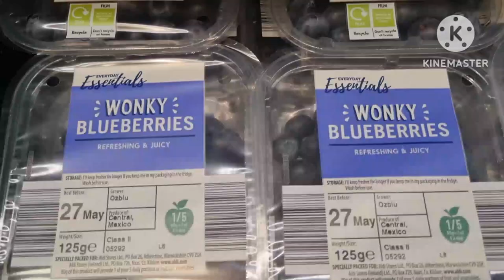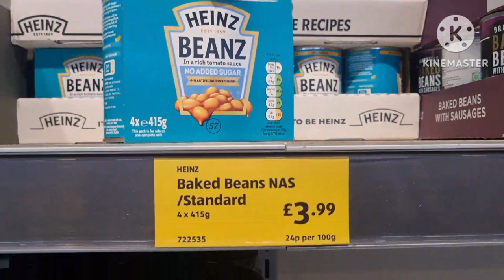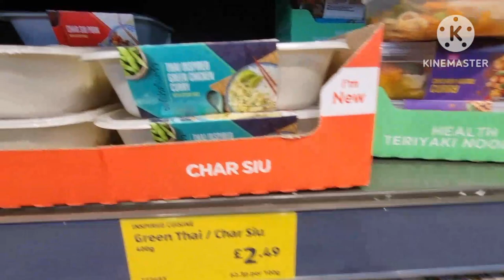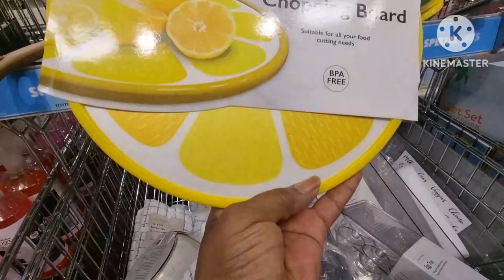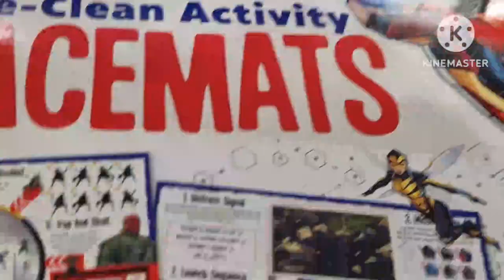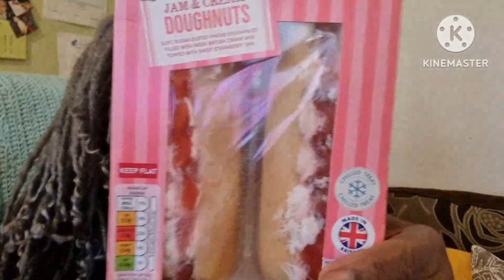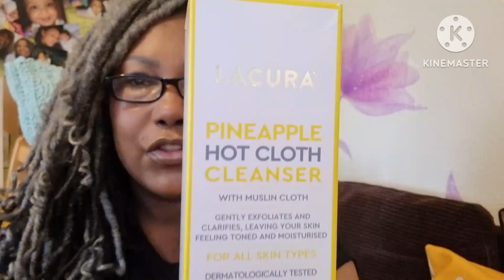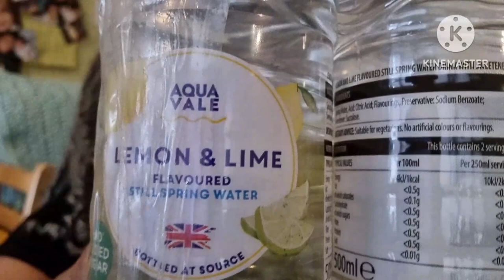Come shop with me Aldi and Haul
hi hope you like this video...seeing what's in Aldi

Ivycampbell92